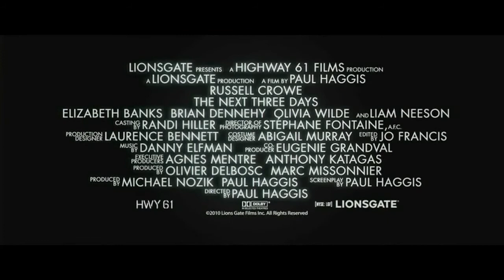The next three days ITA HD TRAILER CriticaCinema.com